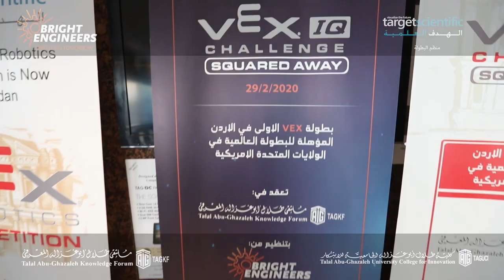‘Abu-Ghazaleh University College for Innovation’ Patronizes the 1st VEX IQ National Competition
The launch of the first national competition ‘VEX IQ CHALLENGE 2020’ at Talal Abu-Ghazaleh Knowledge Forum, organized by Bright Engineers and Target Scientific under the patronage of Talal Abu-Ghazaleh University College for Innovation